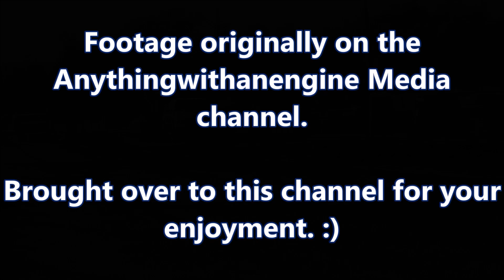Street Diesel Truck Class -- MTTP Pulls At Blanchard, MI 2016